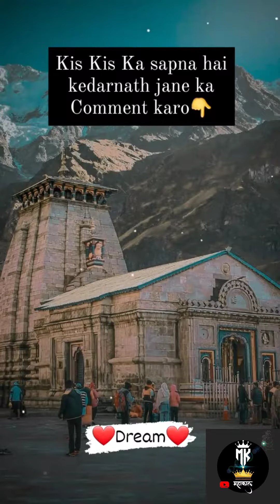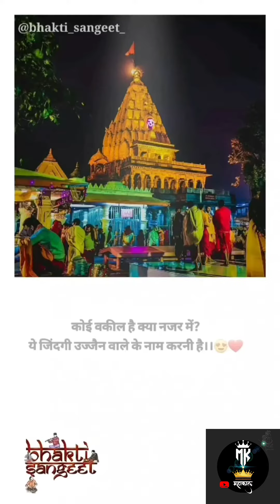MK MAHAKAL KEDARNATH WHATSAPP STORY ❤️🙏🙏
sukoon WhatsApp story
kedarnath WhatsApp story
amarkantak WhatsApp story
neelkanth WhatsApp story
duniya mein sukoon hai to sirf ek hi jagah bhole ke charanon mein
Ujjain ke Mahakal WhatsApp story
Mahakal WhatsApp story
MK Mahakal WhatsApp story